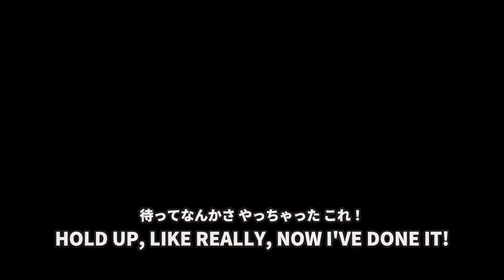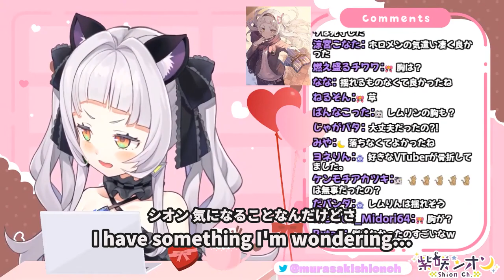[ENG SUB] Shion's Earthquake Plan is Roasting Her Viewers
Shion talking about her experience with the Feb 13th, M7.1 earthquake that struck off the coast of Fukushima.

Emergency preparedness is always a good thing. If you're spending the time to read this, please consider taking just 5 minutes to brush up on how to stay safe DURING an earthquake

Additionally, here are resources for how to PREPARE for an earthquake if you live in an area that's prone to them

Super huge thanks to @himajinnotameiki for making accurate dual subs possible.
Check out his amazing TLed content as well on his channel!

A gentle reminder when watching Japanese VTuber streams
 + Don't spam, and if you see it, just report and block. Replying "don't spam" only increases the spam.
 + Go with the flow of the chat! Don't bring your memes from this video into their chat. It'll make things awkward.

Thanks!

Music and Licenses and Stuff ^_^

Intro: Silkworm - Leviathe
Outtro: 神隠しの真相 - しゃろう